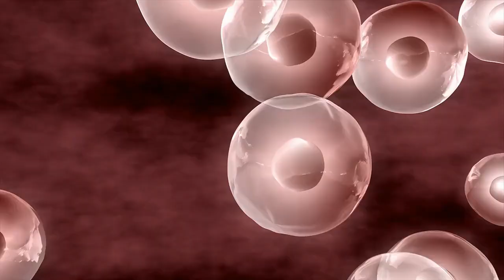✅CÓMO hacer que tus CONEJOS se APAREEN de manera EFECTIVA y SEGURA💥 LA CONSANGUINIDAD🙄EVÍTALA ASÍ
En este video, te enseñaremos todo lo que necesitas saber para lograr que tus conejos se apareen de manera efectiva, segura y aumentar tu pie de cria eficasmente. Descubre técnicas clave para el apareamiento de conejos, cuidados esenciales para garantizar su salud y bienestar, y consejos prácticos de un experto en la cría de conejos. Aprenderas que es la CONSANGUINIDAD. COMO EVITARLA para el apareamiento de TUS CONEJOS,

No olvides dejarme tu pedaso de like si te gusto el video y suscribirte al canal y activar la campanita de notificaciones para que te enteres de los proxiomos videos que suviré proximamente. Es gratis y me ayuda un monton al crecimiento del canal. Gracias